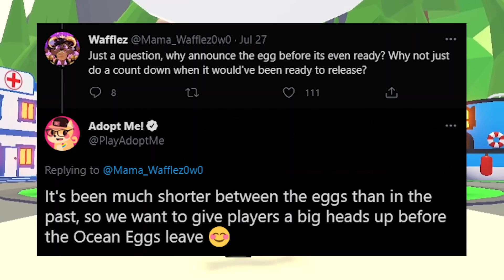NEW MYTHIC EGG PETS! ADOPT ME MYTHIC EGG RELEASE DATE! MYTHIC UPDATE EVENT +INFO ROBLOX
In this video, I will be showing THE NEW MYTHIC EGG UPDATE! MYTHIC PETS + CONCEPTS + NEW BOATS +ALL INFO!

I will be giving away ARCTIC REINDEER!
1. Like
3. Comment down your Roblox Username